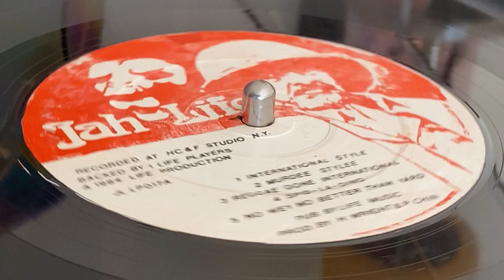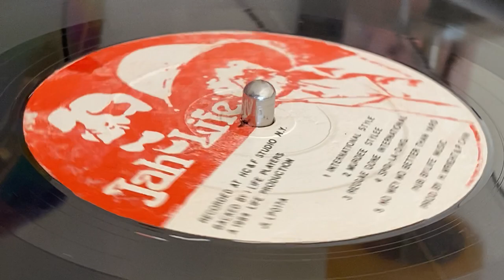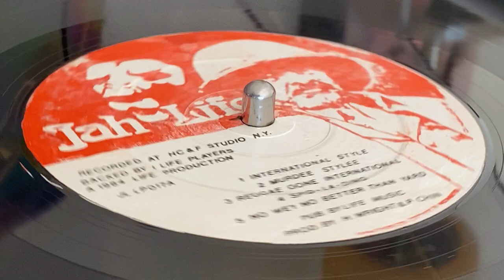SISTER CAROL ~ No Wey No Better Than Yard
Prod : Hyman "Papa Life" Wright, Percy Chin ~ JAH LIFE ~ LP (Black Cinderella, Track A5) ~ 1984 ~ US ~ Gunman Riddim ~ Written : C. East, H. Wright ~ Rec & Mix : HC&F Studio ~ Dist : Percy Chin Randy's ~ Mix : Hyman "Papa Life" Wright, Philip Smart ~ Eng : Philip Smart ~ Backing Band : I Life Players (Tracks: A1 to A4, B1 to B4), Roots Radics Band (Tracks: A5, B5)
Bass : Paul Henton
Drums : Donny Marshall
Guitar : Beres Barnette (tracks: A1 to A4, B1 to B4), Errol More* (tracks: A1 to A4, B1 to B4)
Keyboards : Michael Higgens (tracks: A1 to A4, B1 to B4), Sidney Mills (tracks: A1 to A4, B1 to B4), William Brown (5) (tracks: A1 to A4, B1 to B4) ~ Jacket Made in Canada ~ Photography & Design : [Front Cover] : O'Neil Harris-Nanco ~